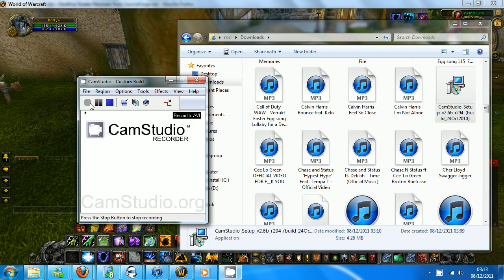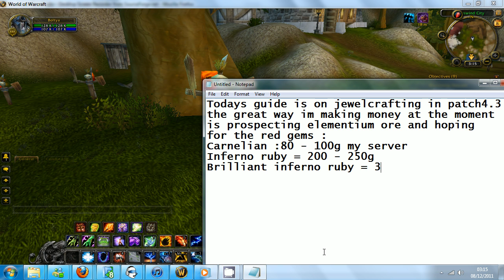Wow Gold Guide Patch 4.3 Hour of Twilight JewelCrating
I have made my first site for gamers, the site offers the best sales on hardware promoted by me from amazon. I can add any product to the site tell me what you think the facebook page will have regular posts updating you about the latest gaming gear sales any recommendations will be appreciated